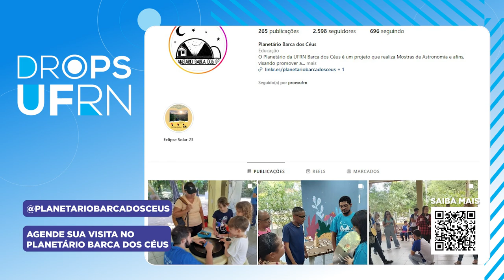Drops UFRN | 08/2024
Drops UFRN 07/2024, com Arthur Rocha. Destaques: Planetário Barca dos Céus difundi conhecimento sobre a astronomia. Projeto meninas do espaço lança novo edital. Segue até este sábado a semana do meio ambiente.